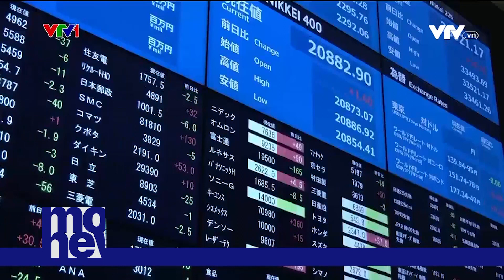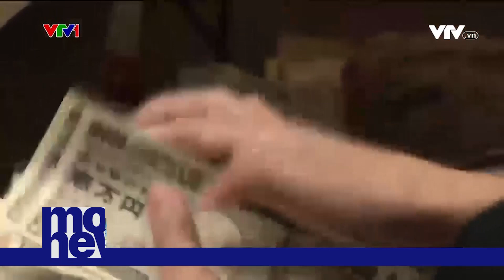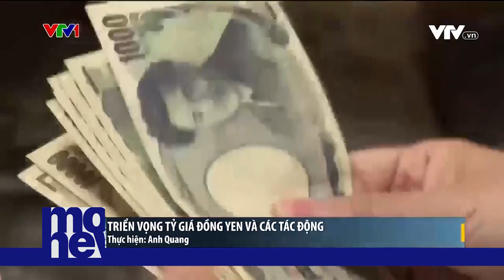Đồng yên có thể thủng mốc quan trọng | VTVMoney